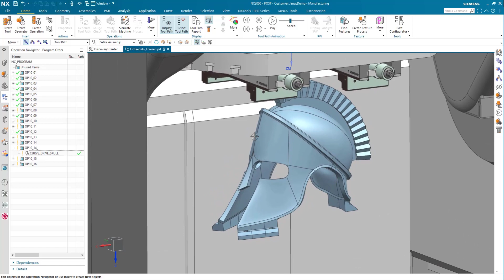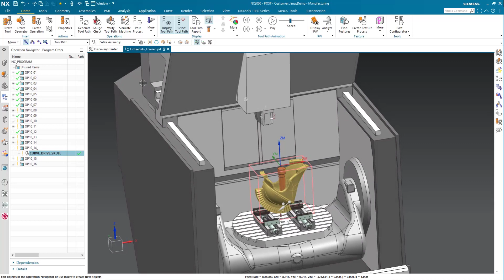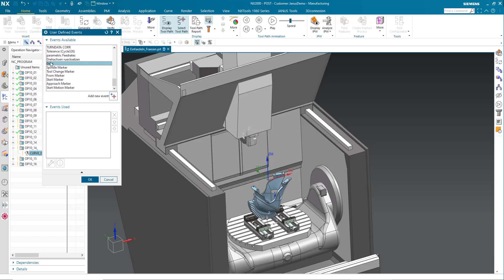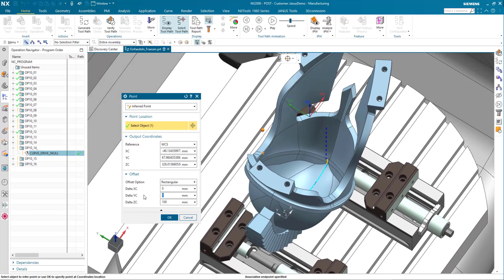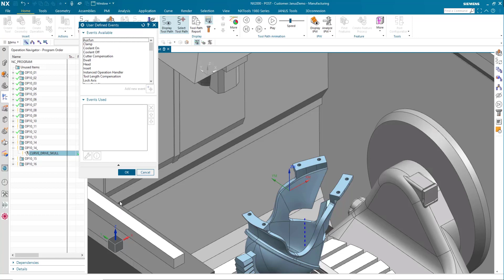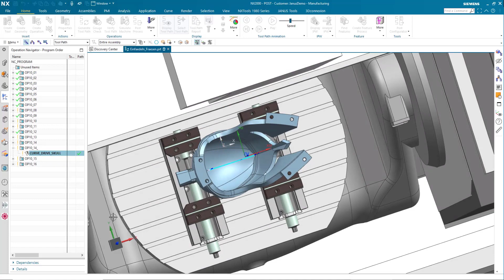NX CAM Tutorial | How to use start and end events in NX to avoid collisions 👀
In this NX tutorial, we will show you how to use start and end events to avoid collisions between the tool and the workpiece in a milling manner. ✌

For this tutorial, we have a special workpiece: our Spartan Helmet. We milled this in 2022 together with Berthold Hermle AG. In doing so, we had to enter a very deep area of the helmet with a very long tool and make sure that we did not create a collision. 👀

In our NX CAM tutorials we show you tips & tricks around working with Siemens NX.
You work with Siemens NX and now and then you stumble over a problem for which you can't find a solution? Or you want to make your work with NX even more efficient?
Then you are right on this channel. Heinrich Flaum works as a CAx Senior Pre-Sales Consultant at JANUS Engineering and shares new tips and tricks from his work with Siemens NX on our YouTube channel every month.

Here you will find further useful information and downloads for working with Siemens NX!